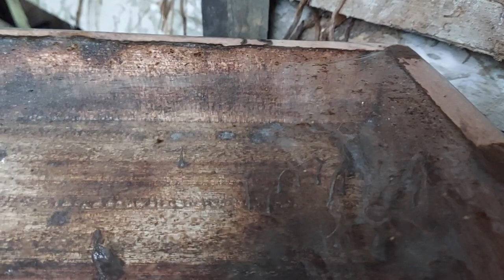SITUASI KELULUT TRIGONA ITAMA DALAM TOPING SETELAH HUJAN LEBAT